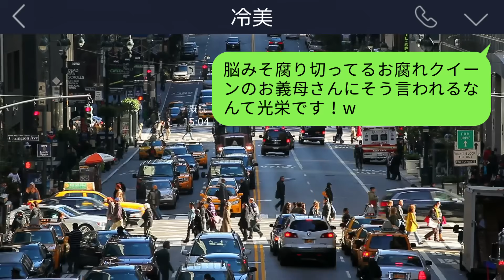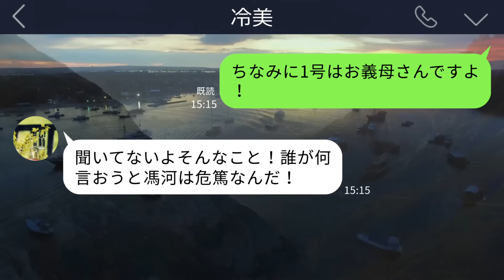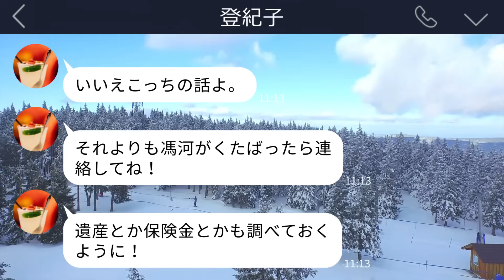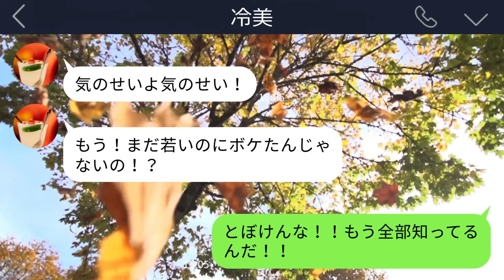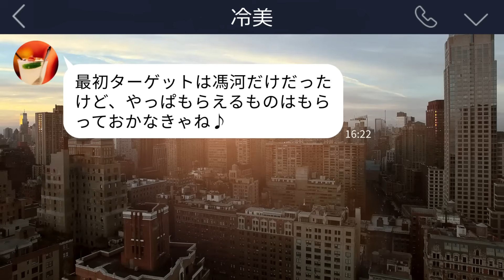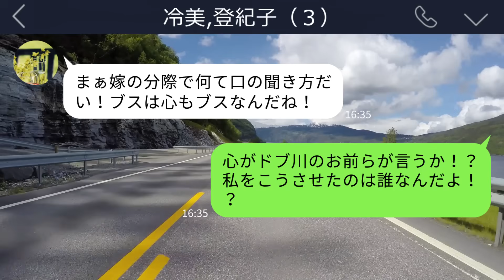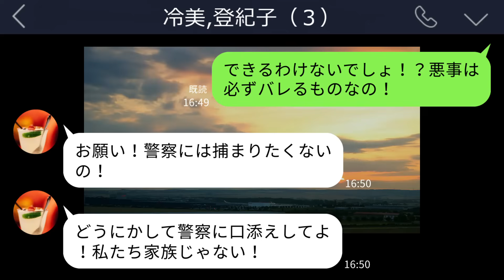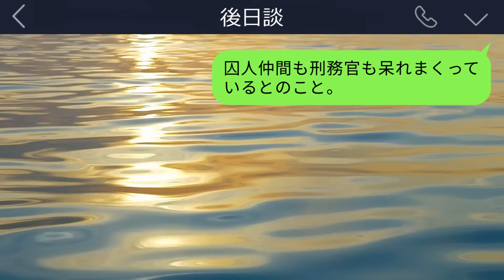【LINE】義母｢夫が危篤なのに旅行って何事よ！？｣→突然の怒りの連絡に対して私は冷静に事実を伝えると急に動揺しはじめて…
旅行中に義母から変な連絡が来たんですけど…